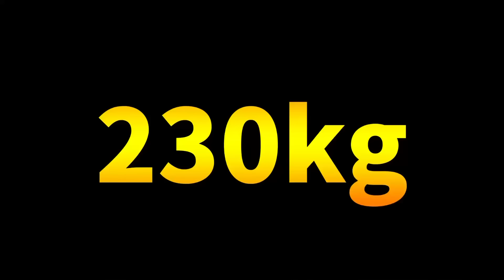【筋トレ】デッドリフトMAXチャレンジ‼︎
VITAS (EAA・マルチビタミンetc...) ↓
コード【tanpakutorio】使用で5%オフ！